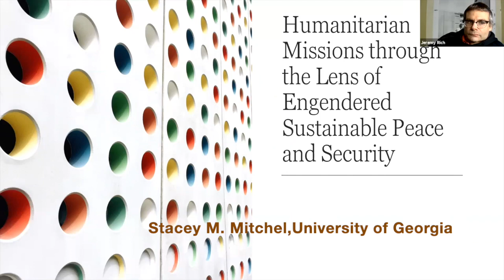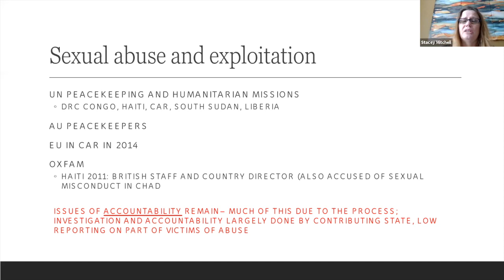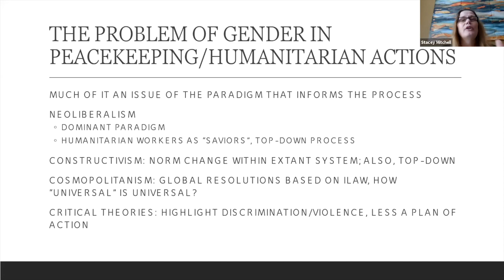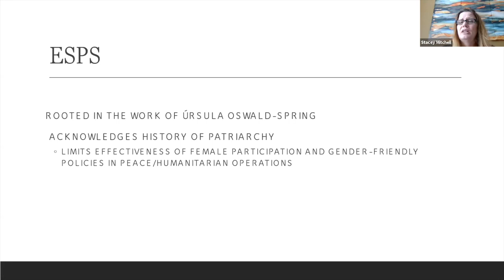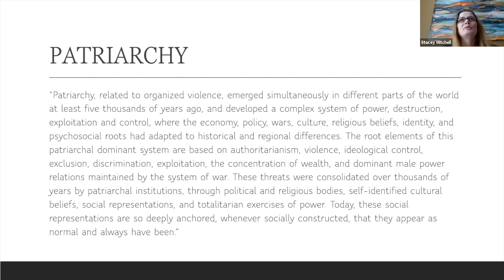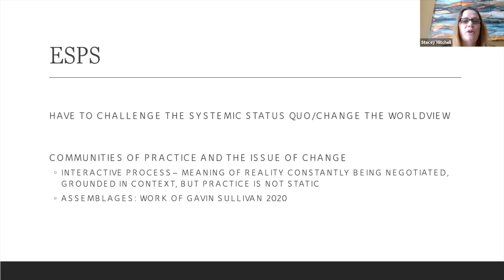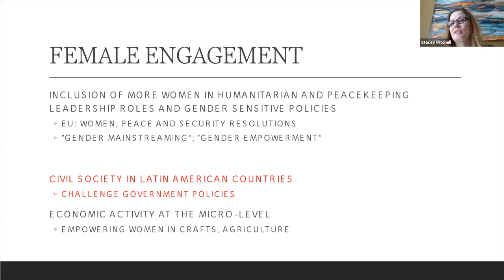Stacey Mitchell: Humanitarian Action through the Prism of An Engendered Sustainable Peace&Security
Dr. Stacey M. Mitchell received her PhD in Political Science from the University of Georgia, where she taught from 2008 to 2014. She is currently an Assistant professor at Georgia State University\'s Perimeter College. Dr. Mitchell is presently a member of the Review Board for the International Association of Genocide Scholars, Research Policy Brief Initiative, a moderator for the Discord website on Holocaust and Computer Games, and was a former Assistant editor of Intelligence and National Security and editorial board member of War Crimes, Genocide and Crimes against Humanity. She is currently on the Research Committee of GIRES. Her areas of study and publication include theories of genocide, political violence in Rwanda and other sub-Saharan African countries, international law, regional courts in Africa and Latin America, and peace-building. Stacey is a member of the Research Committee of GIRES-Global Institute for Research Education & Scholarship.

ABSTRACT
Considering Humanitarian Action Through the Prism of an Engendered Sustainable Peace and Security The paradigm of Engendered Sustainable Peace and Security (ESPS) created by Úrsula Oswald Spring offers a fresh perspective on how to approach peacebuilding; in particular by stressing the need to widen the focus of policymakers and NGOs to include the voices and interests of women and other exploited and vulnerable communities. I apply her Engendered Sustainable Peace and Security model to the topic of humanitarian ventures more broadly but I frame her approach as one which is geared towards creating communities of practice. Defined generally as associations of “like-minded individuals” who negotiate and re-negotiate group understandings of the world communities of practice are based on mutual engagement grounded in context and can be exclusive or inclusive. Building on the work of Wegner (1998) Adler (2005) and others I argue that inclusive communities of practice are necessary to effectively combat the challenges regularly encountered in humanitarian operations much of this having to do with conditions of inequality resource scarcity and environmental degradation.

CONFERENCE INFORMATION
Organizer: GIRES-Global Institute for Research Education & Scholarship
Date: 20-21 February 2021
Place: Amsterdam (Virtual)